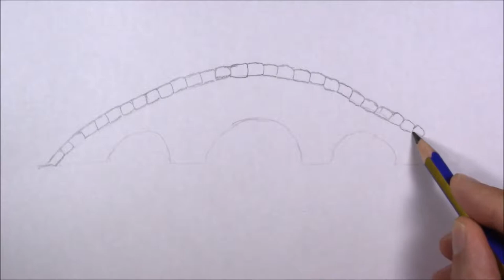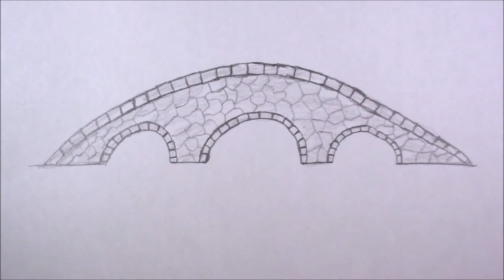How To Draw A Stone Bridge.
Hi, in this video I will show you how to draw a stone bridge.